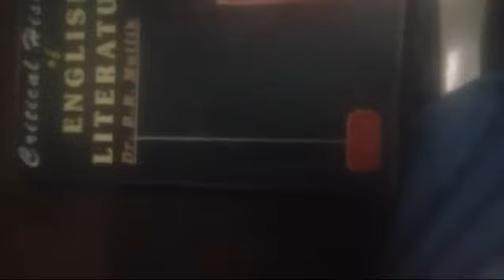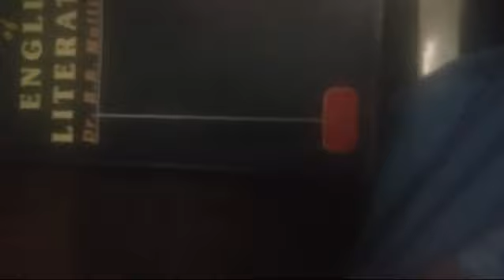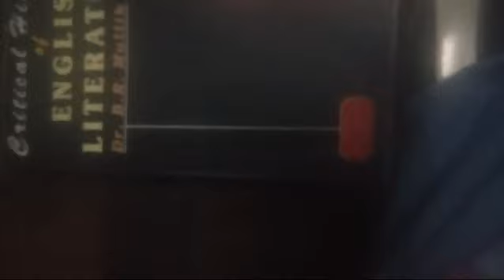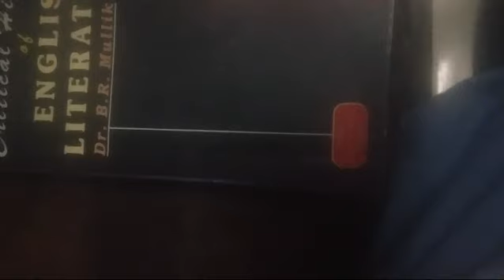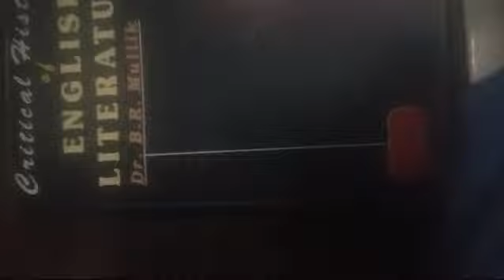The Anglo - Saxon Or Period Lecture # 1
Video from Summit Interior